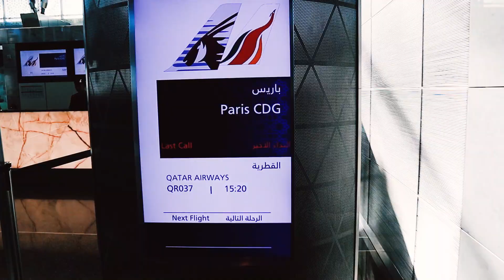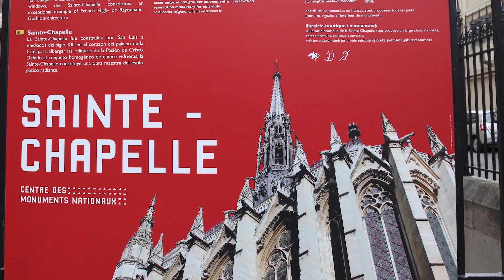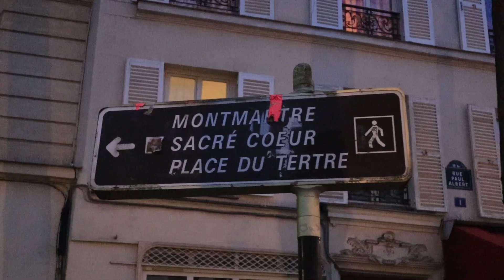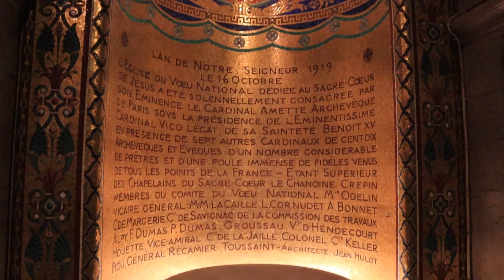24 Hours In Paris: The Ultimate Layover Adventure!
**🇫🇷 24 Hours in Paris with Points and Miles! ✈️**

We made the most of a 24-hour layover in Paris, France, using points and miles to fund our adventure! In this video, we capture the top things to do in Paris during a short trip. From iconic landmarks to charming neighborhoods, here’s everything we explored:

✨ **Top Sights in the Video:**
- Louvre Museum
- Notre Dame
- Sainte Chapelle
- Latin Quarter
- Sacré-Cœur
- Eiffel Tower
- Arc de Triomphe
- Moulin Rouge
- Rue Le Crémieux

💡 **Travel Tips:**
- Purchase a day transportation pass to save money and time.
- Stay in a central location to maximize your layover!

📚 **More Travel Tips:**
- **BLOG:** for a detailed trip report and cost breakdown.